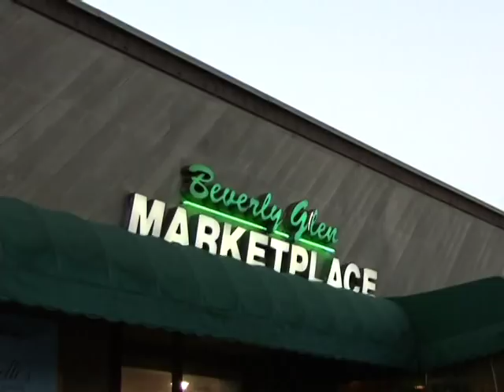FULL VIDEO: Robert Blake surburban cowboy.